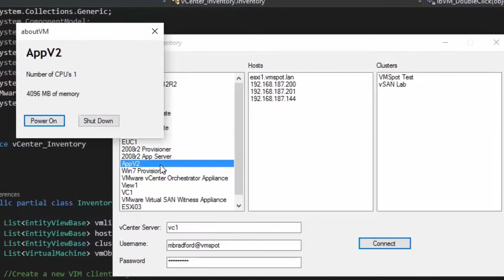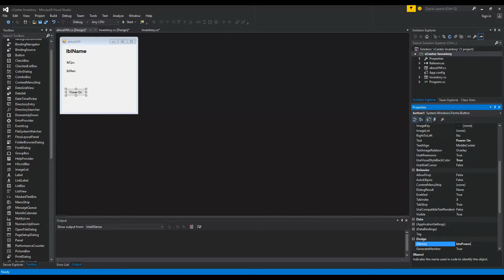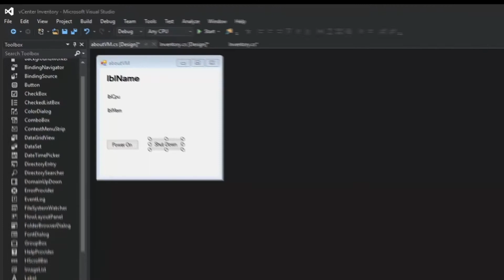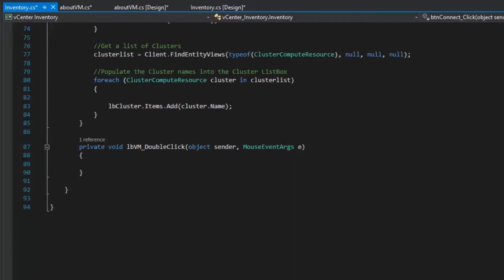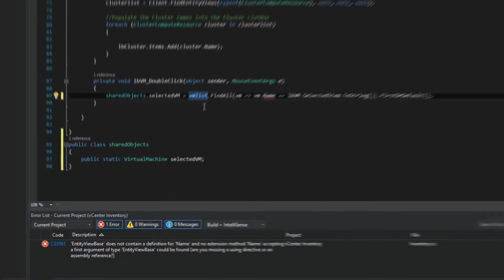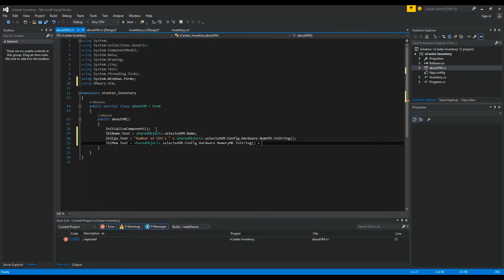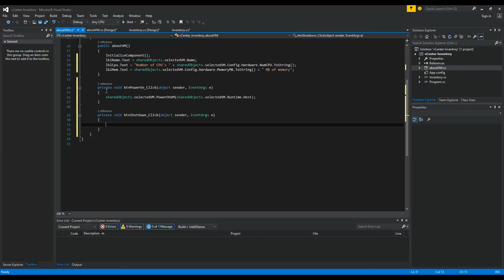Getting started with vSphere .NET application development Part 2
Adding on to the application we created in part 1. Learn how to collect information on virtual machines and interact with them.

Microsoft Visual Studio, vSphere PowerCLI